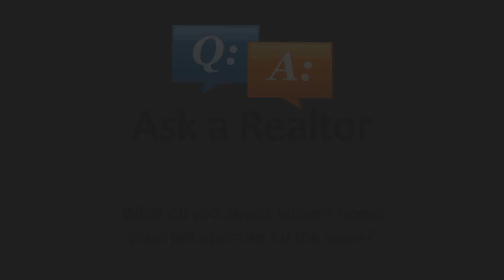Inaccurate Home Appraisal - Ask A Realtor (Anne Wilson)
QUESTION:
What do you advise when a home does not appraise for the value?

REAL ESTATE AGENT:
Anne Wilson // Oklahoma City, OK